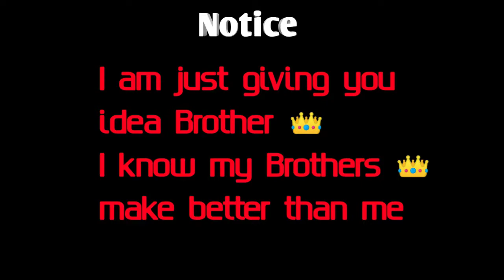How to Make Elias in wrestling Empire (Let's Try), Version 1.3.4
Brother 👑 special